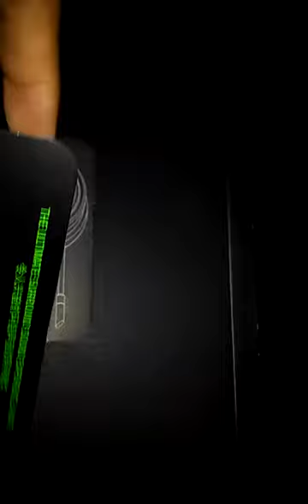Quebrei meu pc e olha no que deu ?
Se inscrevam-se